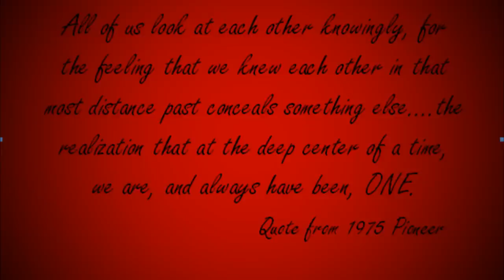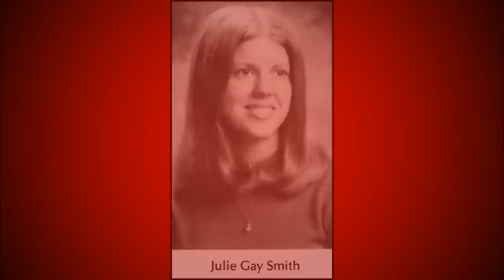WARNER ROBINS HIGH SCHOOL CLASS OF 1975 MEMORIAL